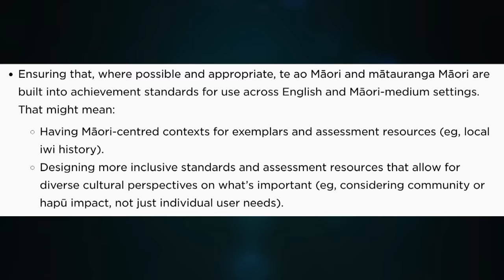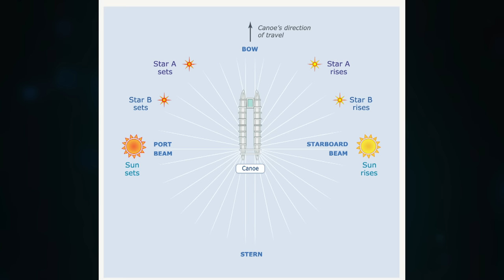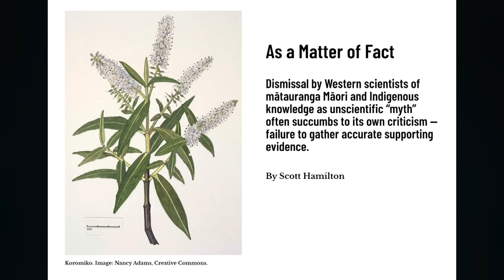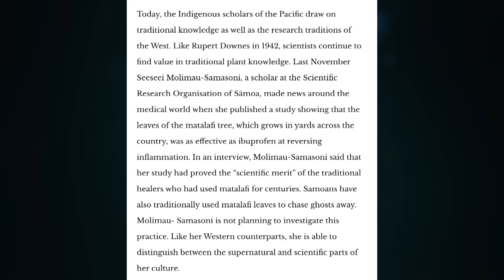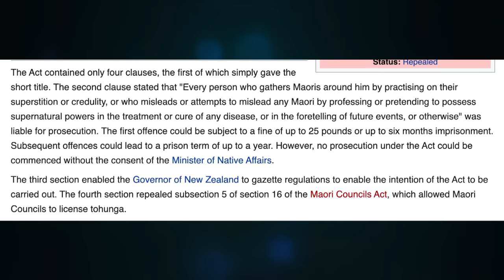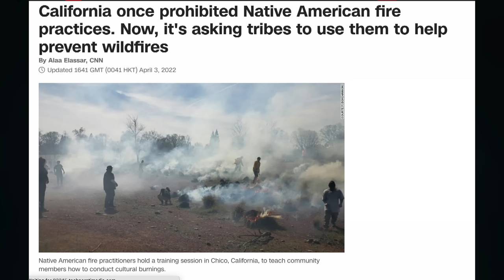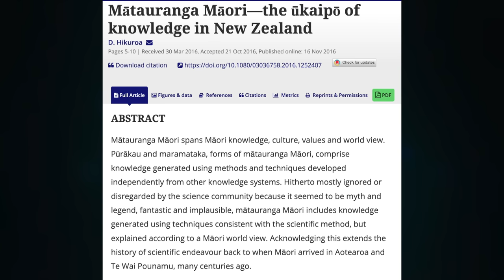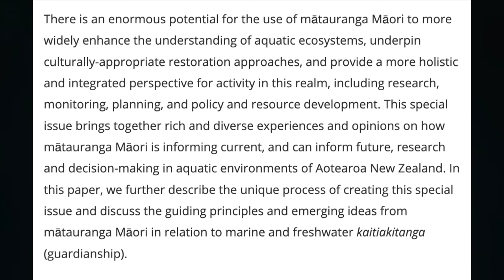Teaching Indigenous Knowledge in the Science Classroom (Part 2: Myth vs Science)